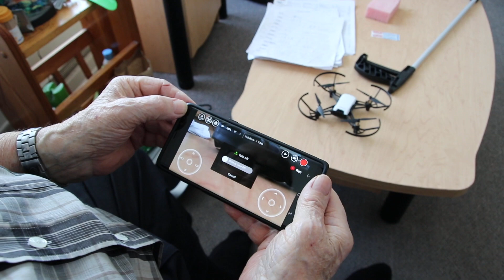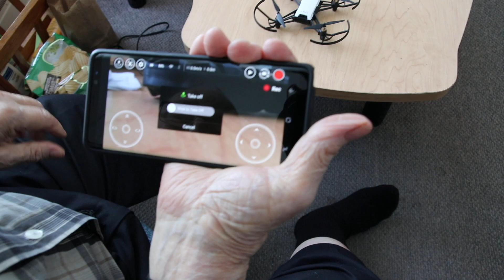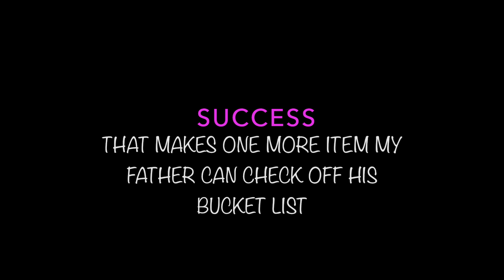My 88 year old Father wants to fly the TELLO Drone. What could go wrong?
My Father has always wanted to fly a drone, so I thought the RYZE DJI TELLO drone would be perfect for him.  Apparently his touch screen skills are rather non-existent.

MY GEAR USED TO CREATE THIS VIDEO:
Canon 80D
BIG Gorillapod